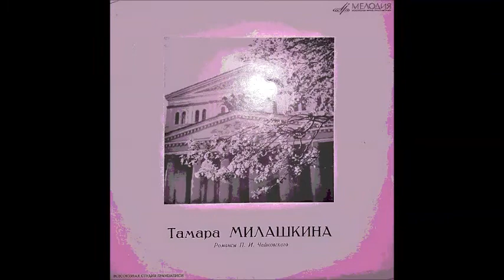Чайковский Романов Серенада О дитя Тамара Милашкина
1973
Ф-но - В. Викторов